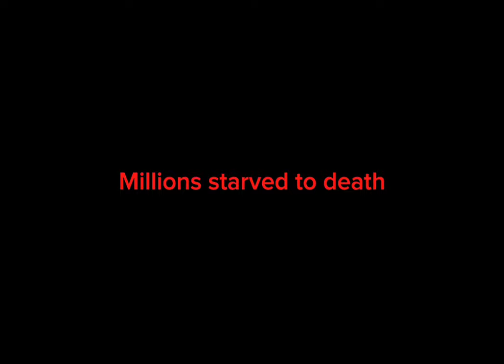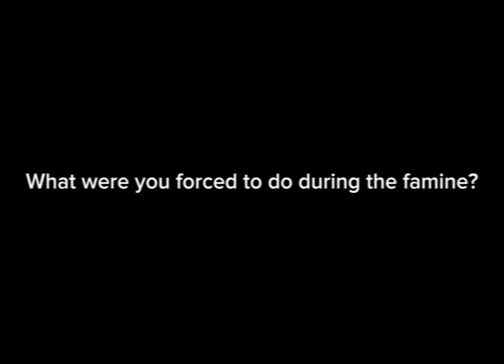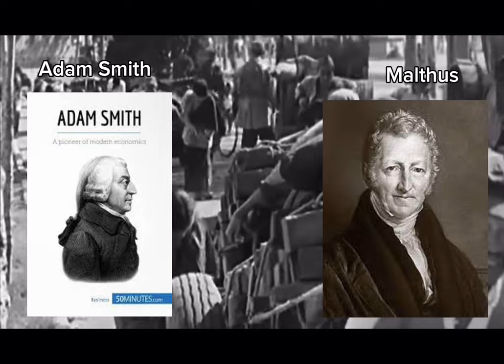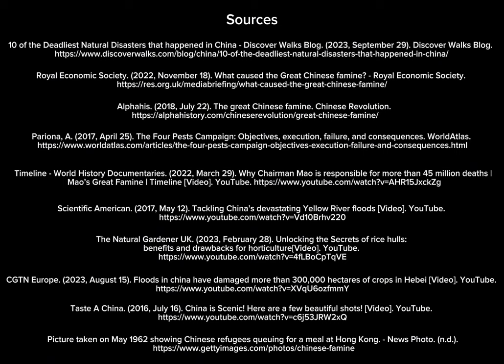Silent Hunger: Echoes of Suffering of the Great Chinese Famine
This documentary was made and edited by Lucinda Lok Yan Wu. Class block A